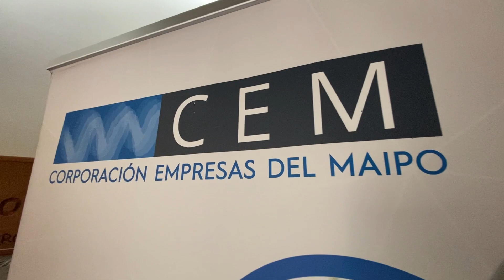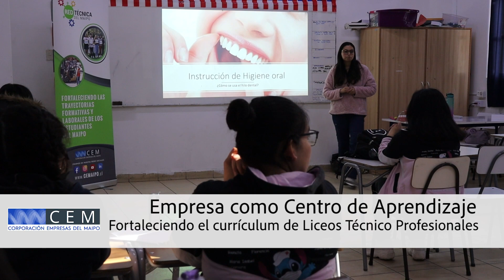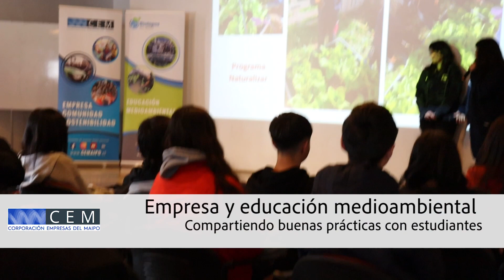CEM- Pantalla ETM